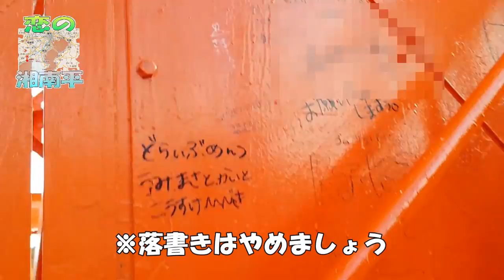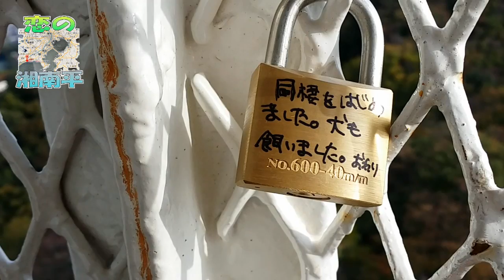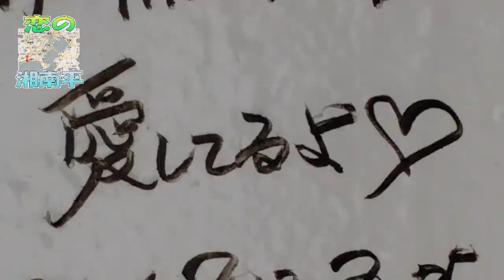愛を誓う 恋人の聖地？ 『湘南平』 久しぶりに行ってみた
恋人たちが、永遠の愛の象徴として 南京錠 を フェンス に取り付けるので有名な、湘南平 テレビ塔。ひさしぶりに来ました～！

夏休み 最後の日！ 青春18切符 サイコロ 一日旅！ 相模原 を出発点に、八王子 川越 大宮　そして東京 横浜 茅ヶ崎 と。ぐるり一周、気の向くままのお気楽旅～！